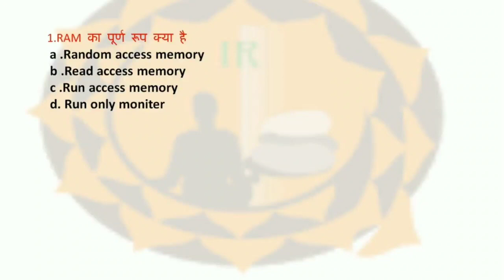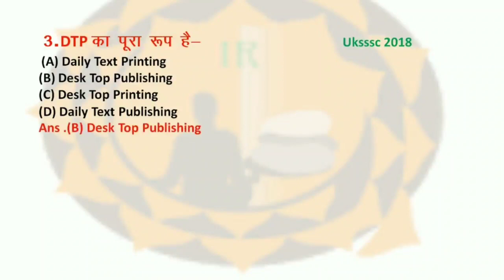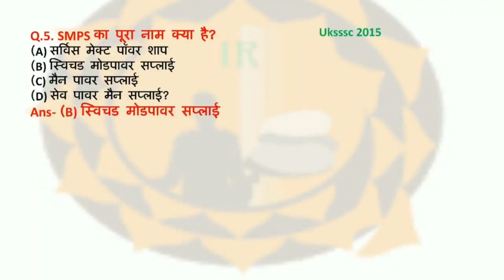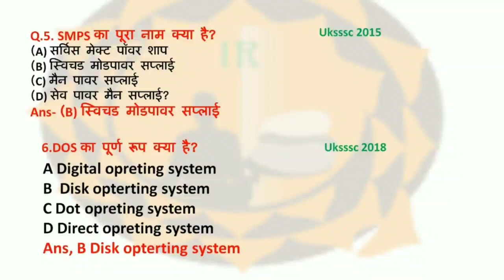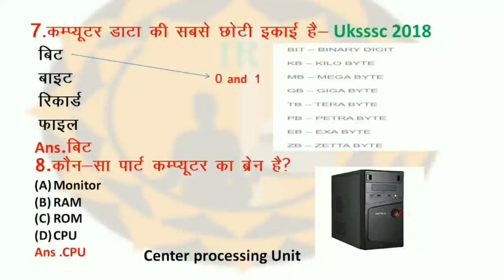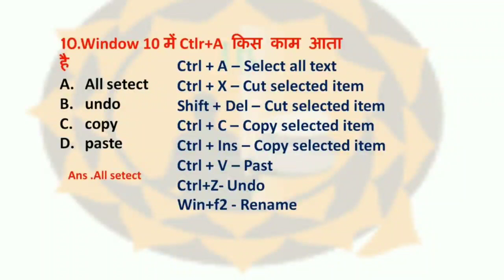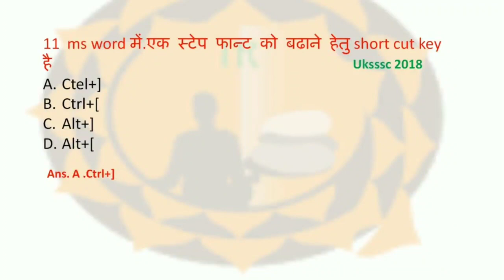UPSSSC COMPUTEROPERATOR# | COMPUTER QUESTIONS | विगत वर्षों के हल | COMPUTER OPERATOR | 10Jan 2020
Easy naukri
Easy naukri टेलीग्राम चैनल सभी प्रतियोगी परीक्षाओं की तैयारी Digital  रूप में करा रहा है जिसके ज़रिए आप सभी परीक्षाओं का वीडियो,  PDF notes,  समसामयिक , Quiz      download  कर सकते हैं  so join telegram channel